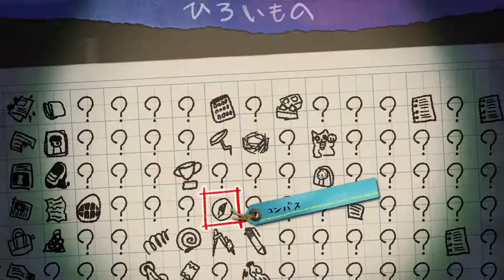[夜廻三]第8回(8-3) 成仏する親子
夜廻三の初見プレイです。

☆岬(橋を渡る～女性のお化けに着いていきライトを点灯してもらいながら水のお化けを避けて進む～お地蔵さんでセーブ～岬の先に行くと子供のお化けが泣いている～女性のお化けが背後に現れ、子供のお化けも所へ行く～空に複数の目を持ったお化けが現れる～その場で女性と子供のお化けが消える～複数の目を持ったお化けは船であったように光の攻撃を出してくる～岩陰に隠れながら戻って行く～フェンスを越え浜辺近くのカンバンまで降りて行くとカメラが落ちている～複数の目を持ったお化けにカメラのフラッシュで攻撃を加えていくと退治出来る～女性と子供のお化けが現れる～女性のお化けが近づいてお辞儀をしたかに見えるとそのまま消え去った～お化けのいた場所には何かが置かれている～置かれていたのは[よごれたバンソウコウ]だった～トロフィー[土の温度]獲得～よごれたバンソウコウの思い出を見る)
☆学校(焼却炉の前にいるユズ～そこに男女の同級生がやって来る～お姉さんが屋上から飛び降りたことを説明するが信じてもらえない～男子は自分たちを置いていったことを責める～ムギのことを説明するも信じてもらえない～女子がユズはお化けに呪われたと言い出す～男子もユズを避けるようになる～ユズが泣き出すと辺りから鈴のような音が聞こえてくる～ユズが呪われていると感じた男女は逃げていく～ユズに話しかける声が聞こえる～目を開けてと言われるがユズは開けずにいる～謎の声が聞こえなくなり目を開けると背後にムギがいた～回想終わり)
☆岬(ユズはこの時から自分へのイジメが始まった事を思い出した～自宅へ帰る)
☆自宅まで

次回 8-3